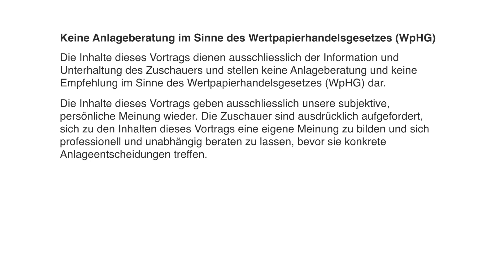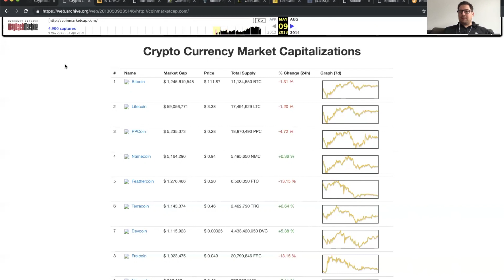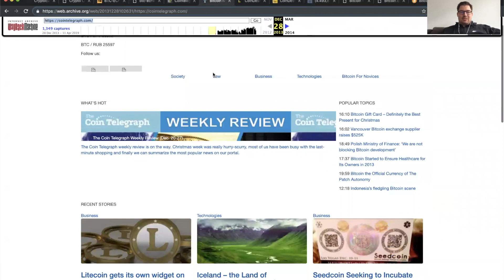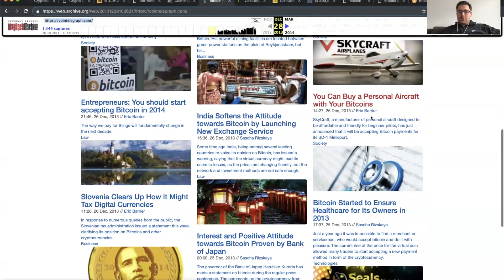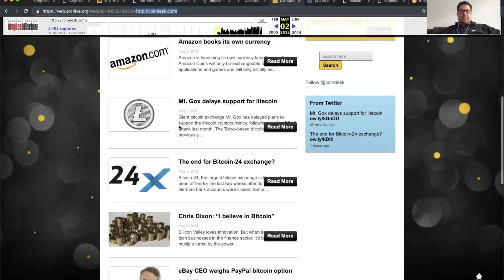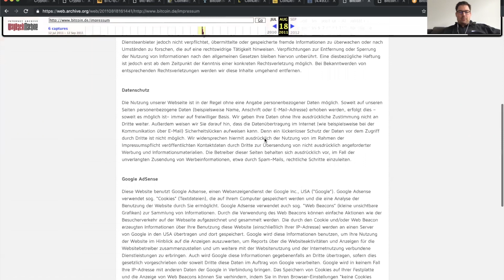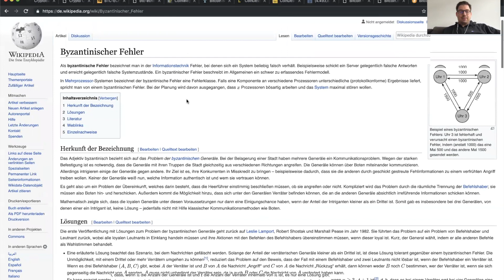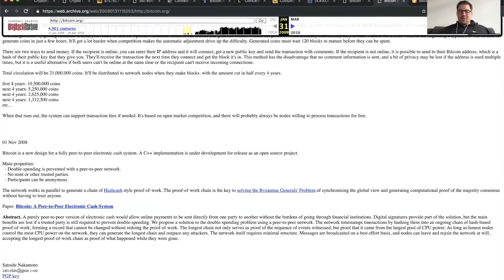Bitcoin DAMALS und HEUTE - eine ZEITREISE durchs WEB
Wir haben uns auf eine kleine Zeitreise gemacht und uns einige Webseiten früher und heute angeschaut und genauer besprochen. Wie hat sich die Welt der Bitcoin und Co. seit 2008,2013 bis heute verändert. Welche Webseiten wir uns anschauen ist eine Überraschung. Seit gespannt und viel Spaß mit dem Video.